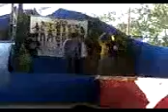sophies movers [ Congressional NHS ]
haha.. trip ko lng ih upload.. sorry, panget yung quality.. ang layu kse namin dyan ih.. naka zoom lng.. hihi.. para lng may remembrance.. :D